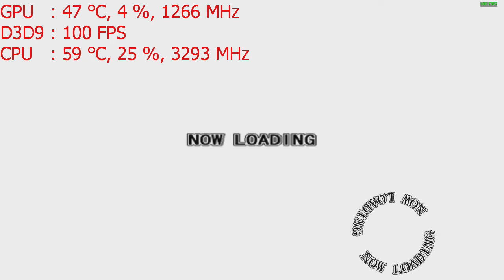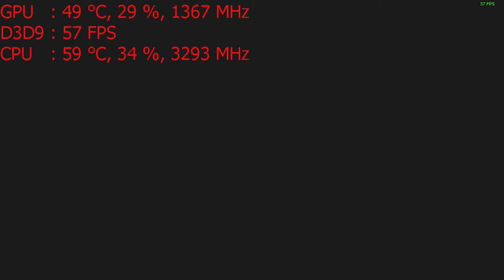Soul Saber 2 Part 2 (Got this for the combat action I swear!) with a GT 1030 : PC 1080p